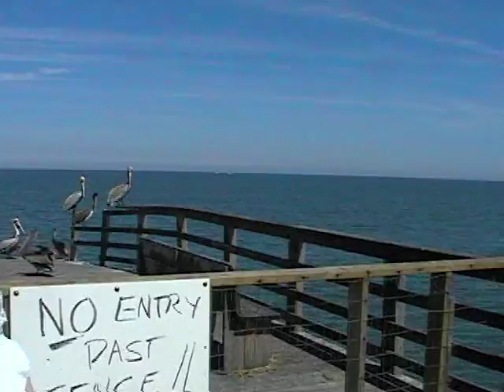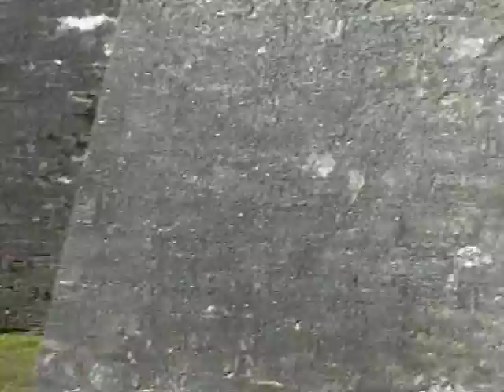2005 12 31 DVD 01 01 FLORYDA ORLANDO